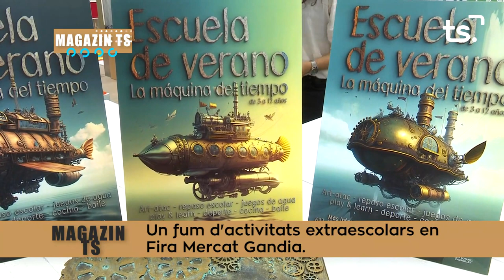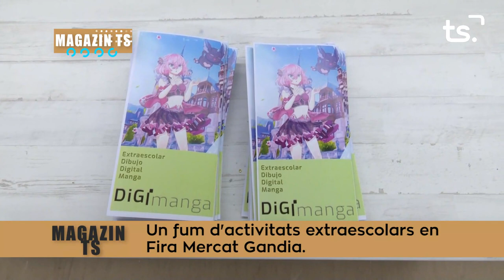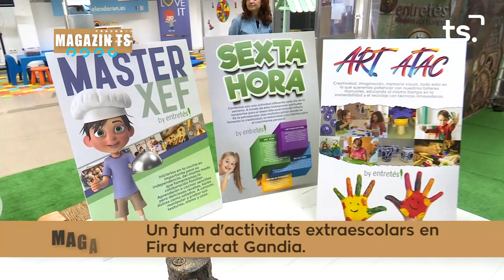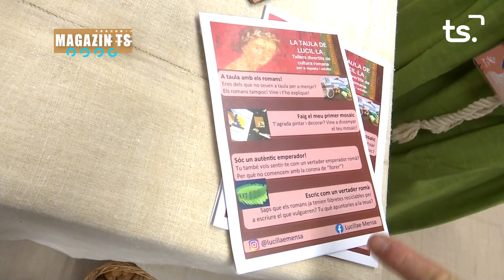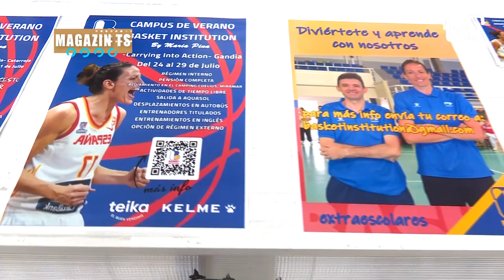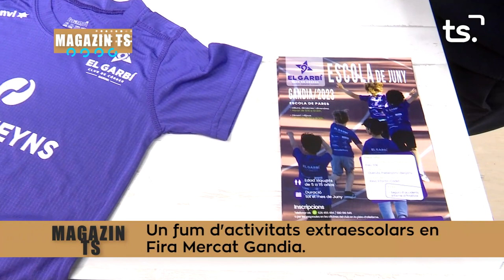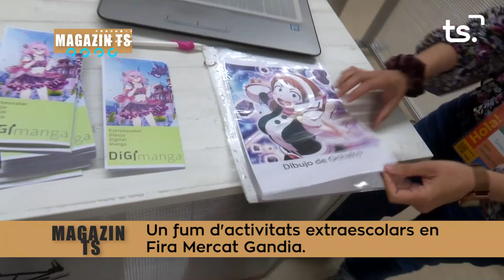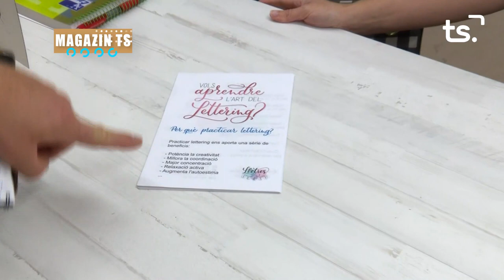MAGAZIN TS DIVENDRES-FIRA MERCAT, 'EXTRAESCOLARS' - 2023-05-19